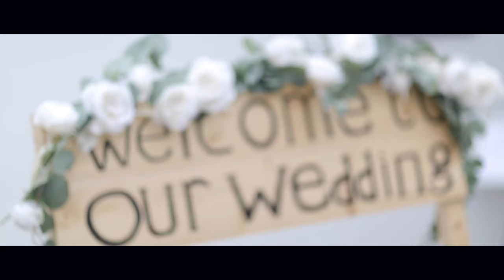Tracey & Paul - Highlight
Tracey & Paul - 2016 - Highlight Film